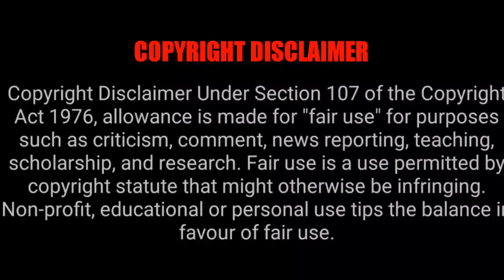Theera Kaadhal Movie Going To Release In Theatre On 26 May 2023 | Tamil Ponnu